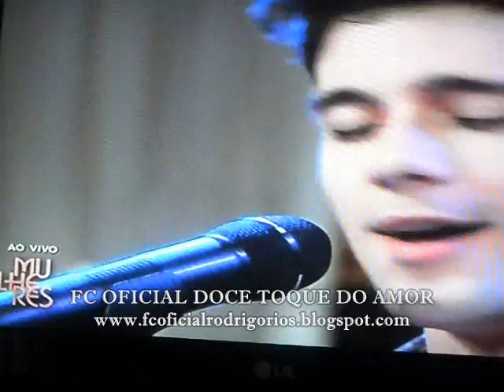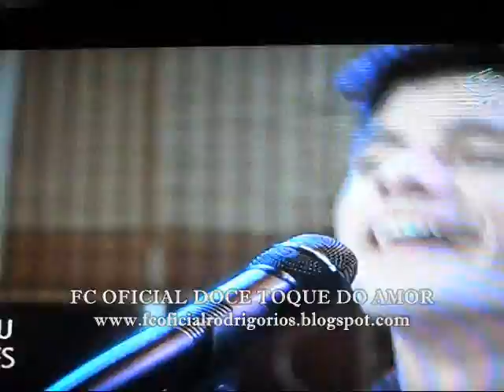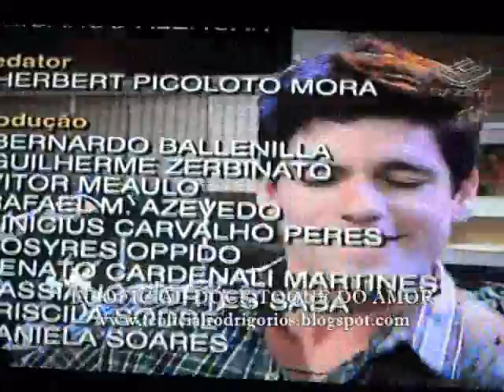Rodrigo Rios no Programa Mulheres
Rodrigo Rios no Programa Mulheres 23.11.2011